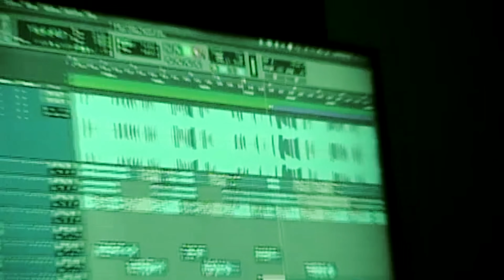Lil Mabu & DD Osama - THROW (Official Music Video)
Follow Lil Mabu & DD Osama

Directed by Lil Mabu
Shot/Edited by @jordiedotcom